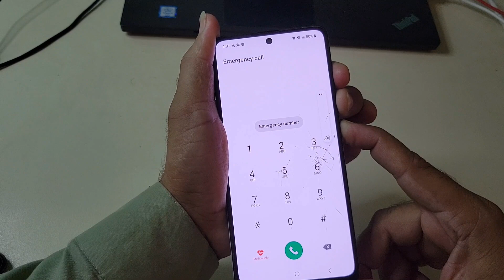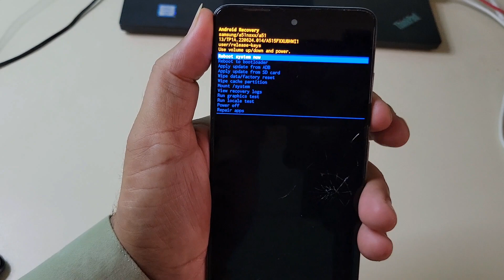Samsung A51 Hard Reset Unlock Phone without Pc 2024